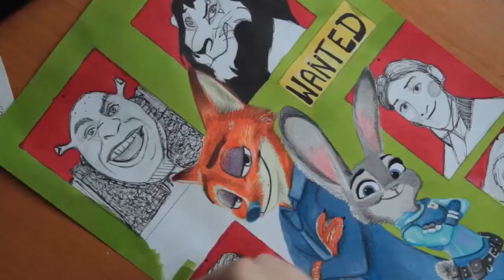RYSUNKOWE HISTORIE - ZWIERZOGRÓD CZYLI POZORY MYLĄ | DISPARO SCATTI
Rysunkowe historie tym razem w zupełnie innym wydaniu!
Hejka! Dzisiaj mam dla was kolejny odcinek jednej z waszych ulubionych serii. Dajcie znać jak wam się podoba!

🌹Do narysowania użyłam:
🌹 kredki koh i noor polycolor
🌹 kredki koh i noor mondeluz
🌹 kredki faber castell polychromos
🌹 kredki derwent procolour
🌹 kredki derwent artists
🌹 kredki derwent coloursoft
🌹 kredki cretacolor karmina
🌹 kredki jumbo
🌹 kredki renesans colore
🌹 markery renesans propic
🌹 markery winsor & newton brushmarker
🌹 markery winsor & newton promarker
🌹 markery kuretake kurecolor
🌹 cienkopisy marvy uchida for drawing
🌹 zwykłe kolorowe cienkopisy
🌹 zwykły ołówek automatyczny
🌹 biały żelopis gelly roll sakura
🌹 gumka w ołówku koh i noor hardtmuth
🌹 gumka factis softer
🌹 zwykłe markery biurowe

🌹Jeśli wam się podoba: zostawcie łapkę w górę, komentarz i oczywiście suba.
🌹Udostępniajcie znajomym, by było was tu jak najwięcej.
🌹!Dołączcie do grupy czyli za kulisy mojego kanału!
🌹Możecie pisać propozycje na kolejne filmy/rysunki.

Wszystkie materiały wideo, jak i rysunki w nich zawarte są mojego autorstwa (disparoscatti).